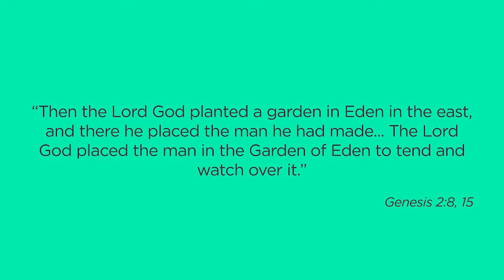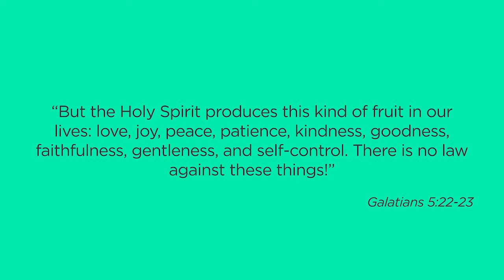No Filter - Week 4